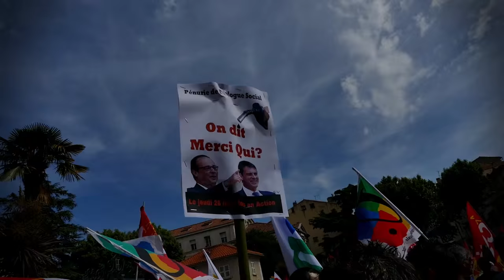LA PELOTE #3 / Manifestation du 26 mai 2016 / Draguignan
Manifestation contre la Loi El Khomri (Loi Travail) à Draguignan. Le 26 Mai 2016.